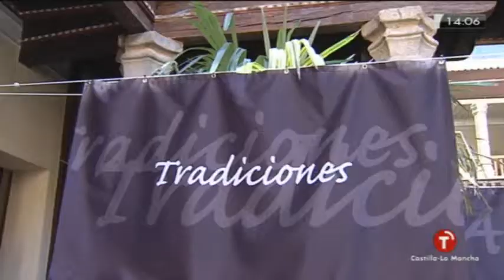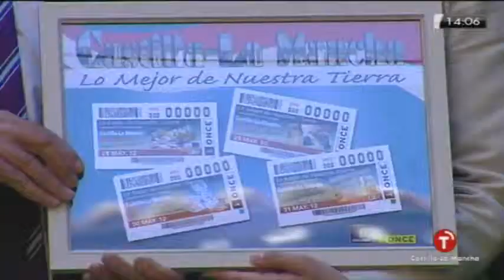María Dolores Cospedal presenta el plan de empleo rural y da gracias a la fundación ONCE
María Dolores Cospedal presenta el plan de empleo rural, buenas noticias para los castellano-manchegos que buscan empleo en el campo (va a dar trabajo a más de 3.000 personas).
María Dolores Cospedal agradece la labor de la fundación ONCE, afirma que es un ejemplo a seguir.